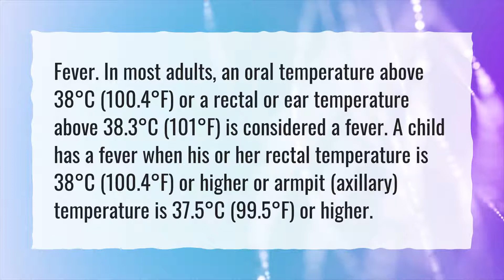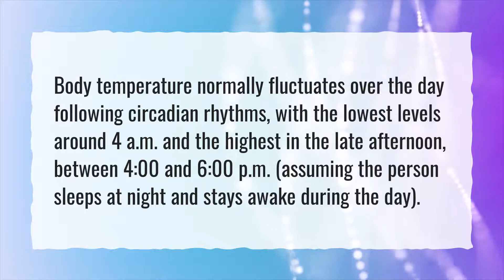Is 37.4 a fever?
More About Normal Temperature Of Human Body • Is 37.4 a fever?